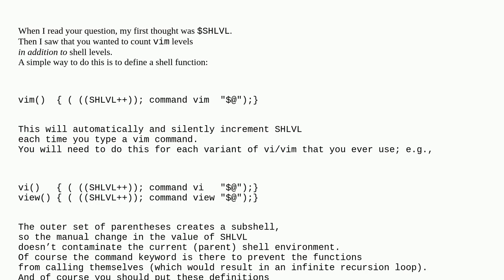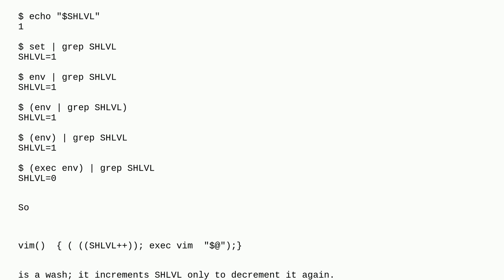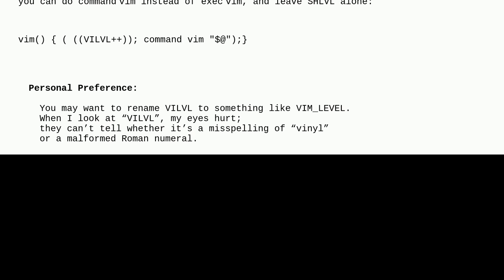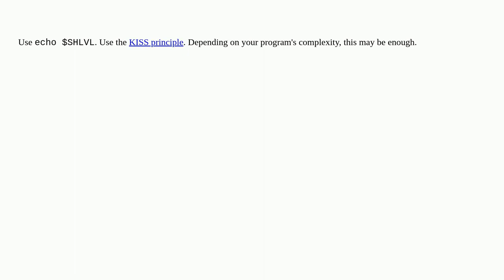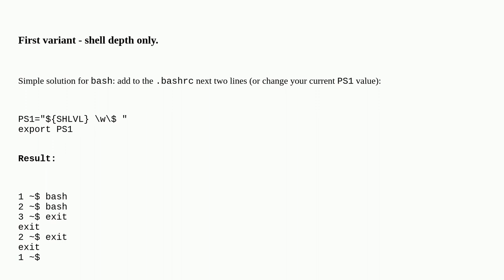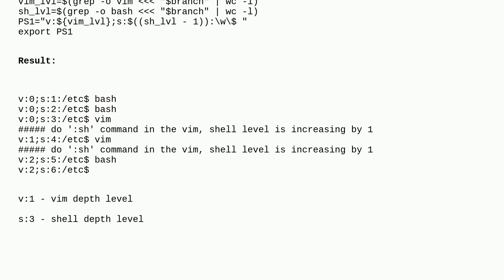Unix: How many shells deep I am?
How many shells deep I am?

A special thanks goes out to the awesome community

  zsh shell-script shell bash vim